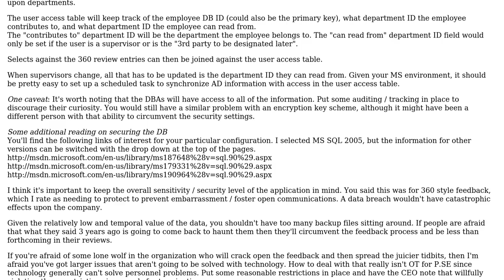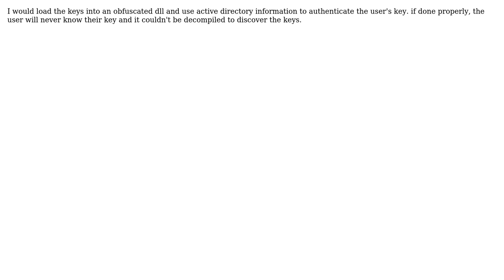Software Engineering: Public-private key pair handling on a Windows ecosystem (3 Solutions!!)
Software Engineering: Public-private key pair handling on a Windows ecosystem

With thanks & praise to God, and with thanks to the many people who have made this project possible! | Content (except music & images) licensed under CC BY-SA | Music | Images & others | With thanks to user Machado user John Dahle user CEPA and the Stack Exchange Network Trademarks are property of their respective owners. You are responsible for your own actions.